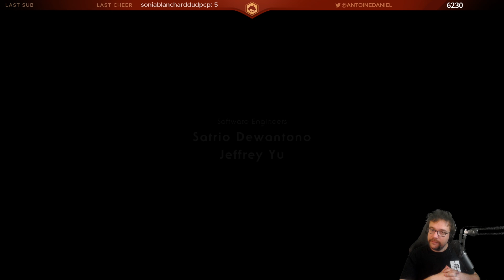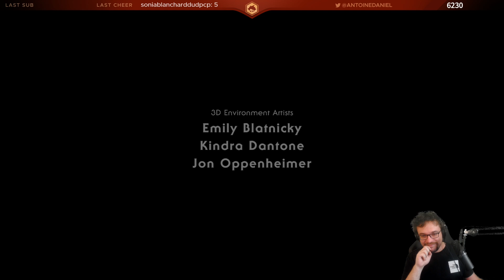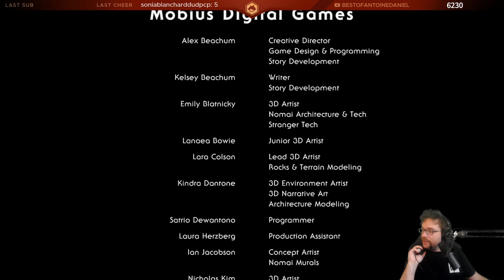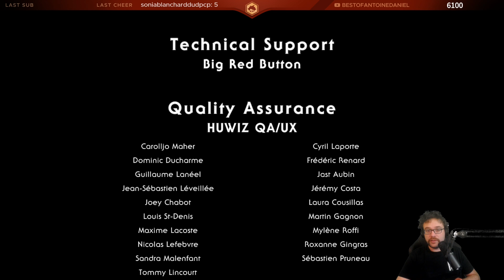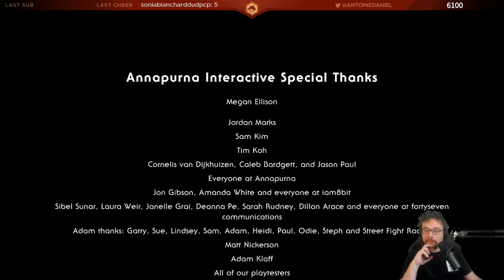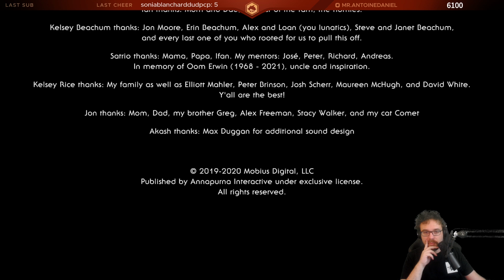INCROYABLE CHEF D'OEUVRE | Outer Wilds : Echoes of The Eye (PARTIE FINALE)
Dernière partie du DLC Echoes of The Eye de l'extraordinaire Outer Wilds ! Le DLC fut clairement à la hauteur du jeu principal, extraordinaire, j'espère que vous aurez apprécié toute cette série sur Outer Wilds, un des meilleurs jeu que j'ai pu découvrir en stream !